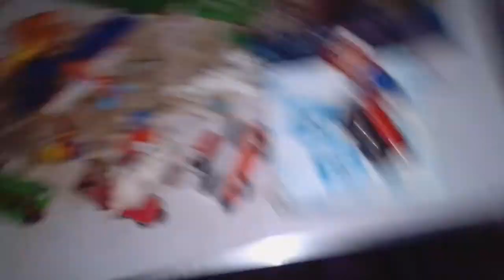Olli Larrad's Vlog Adventures - Season 9 Episode 21 - One Chip In A Small Size